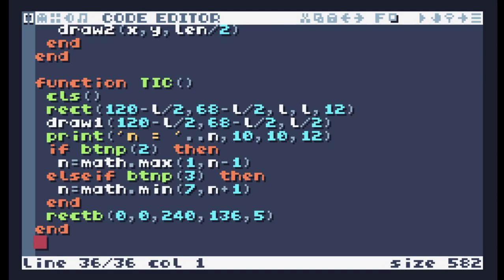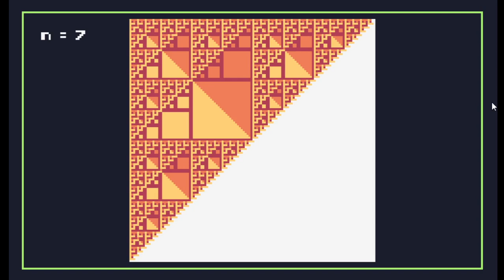TIC-80 ShowCase #268 - 2D Fractal Tutorial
2D Fractal Tutorial